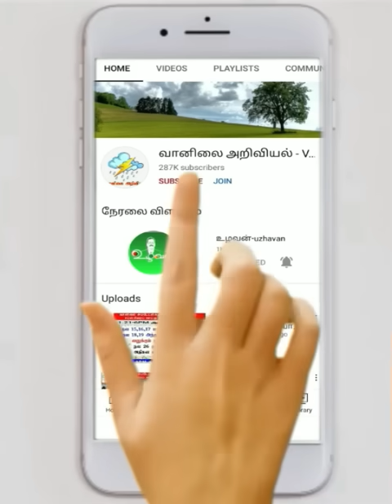இன்றும் இருக்கிறது இடிமழை.செப்டம்பர் 17 முதல் இடிமழை பரவலாகி தீவிரமாகும்.உங்களுக்கு எப்படி?